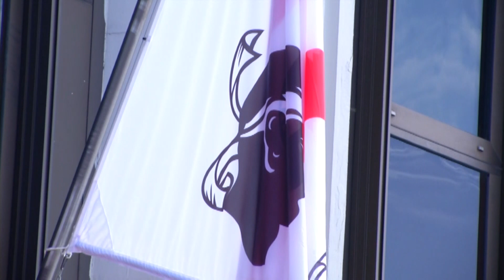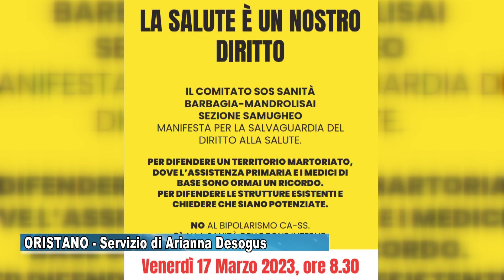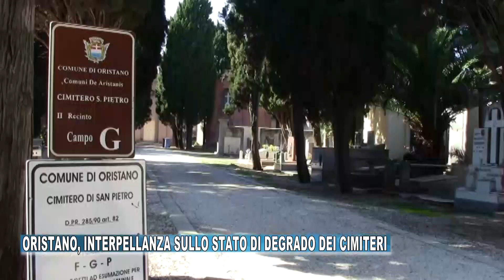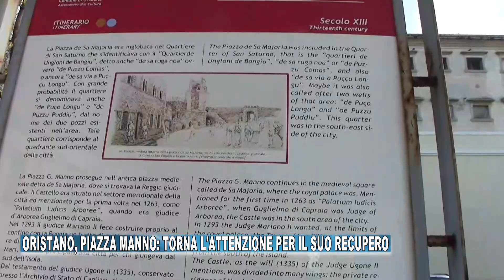TG ORISTANESE DEL 15 MARZO 2023